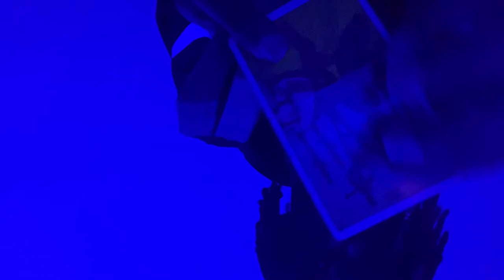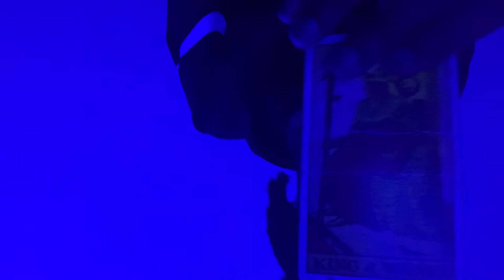⚫️🌞Earth 🜃 Capricorn ♑︎ 🌞 Moon ☽ 85% Waxing Moon ☽ In Cancer ♋︎ , Sun ☉ in Aquarius ♒︎ 🌞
Dates: December 22nd - January 19th
Symbol: The Goat
Duality: Receptive
Element: Earth 🜃
Modality/quality: Cardinal
Ruling planet: Saturn
Ruling house: the 10th ruler of Career and status.
Tarot card: The Devil